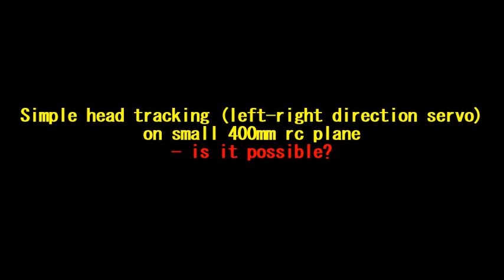Simple head tracking on small 400mm rc plane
Simple head-tracking on small 400mm rc plane - is it possible? ... will it fly? ... we'll see
Notice - the plane has been modified.